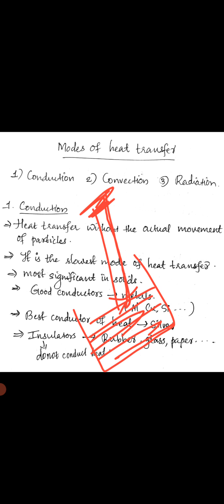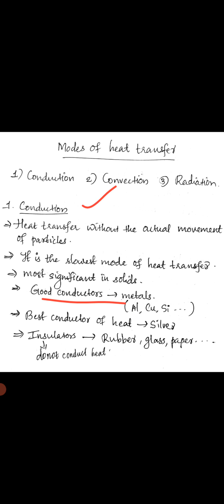modes of heat transfer Polytechnic Physics, 2021 revision, module 3, modes of heat transfer